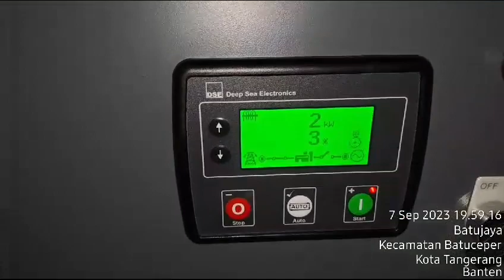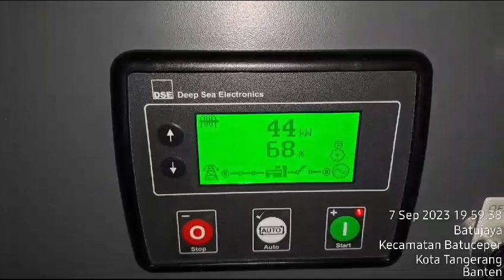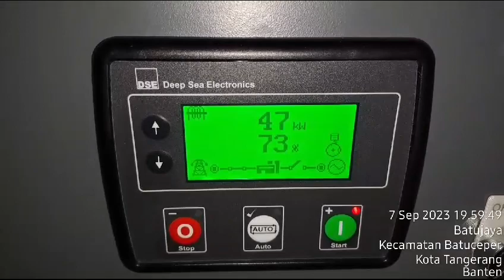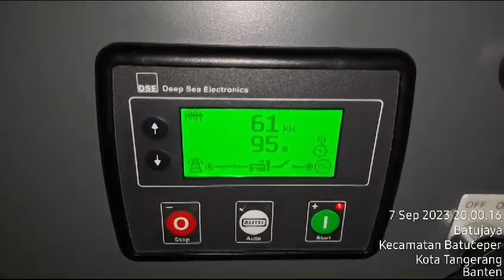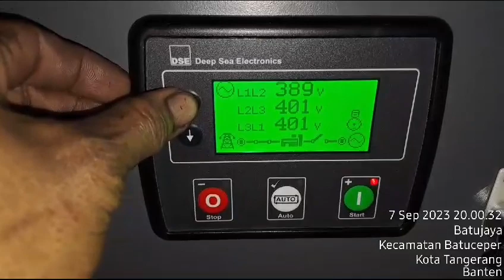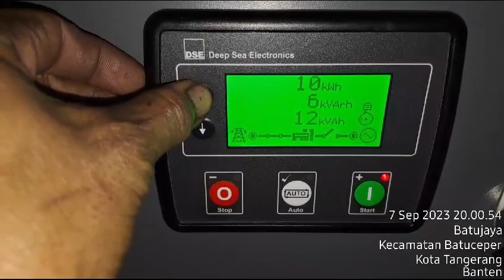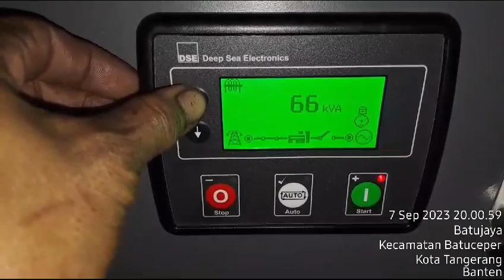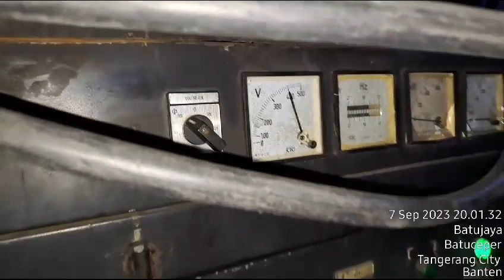Genset diesel 80 Kva Tes Load 100% Rpm, hz tetap stabil.. perintah lembur dari ATS agar cust puas